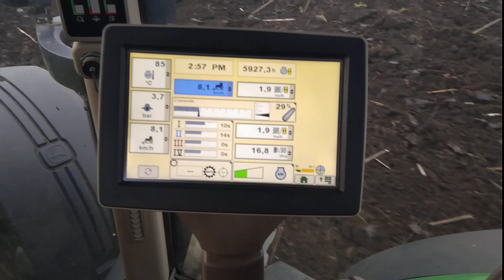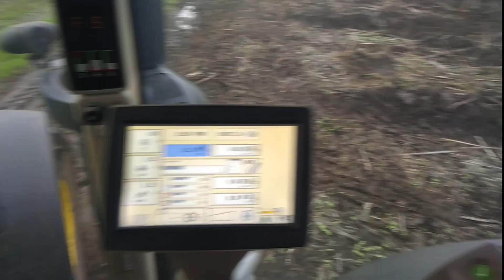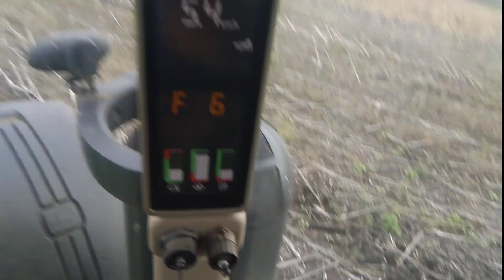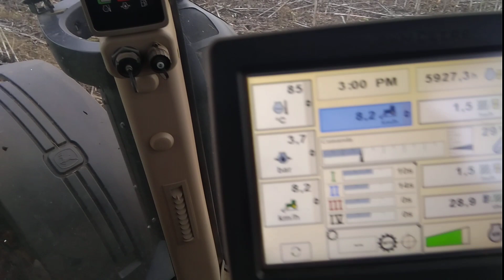O zi la arat cu JD 8260R& LEMKEN EURO OPAL9